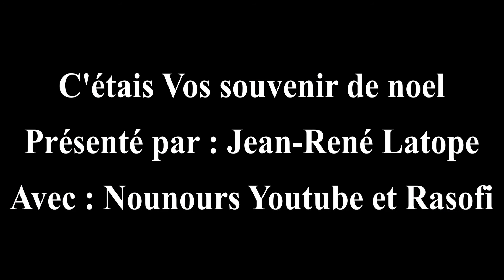Vos souvenir de noel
Bonjour ,

Je vous propose de découvrir les souvenir de l'été de Nounours YouTube et de Rasofi .

Les chaine Youtube de Nounours Youtube et de Rasofi .